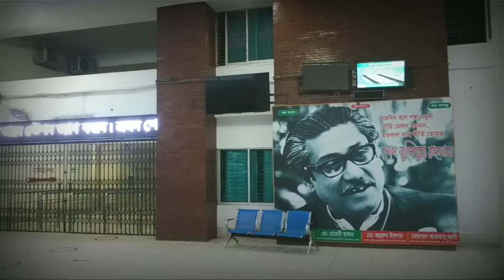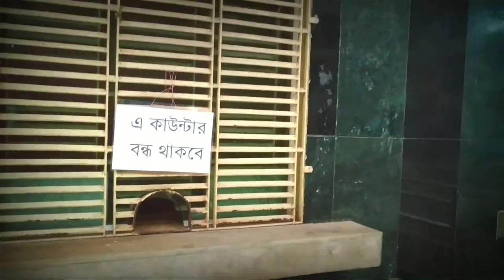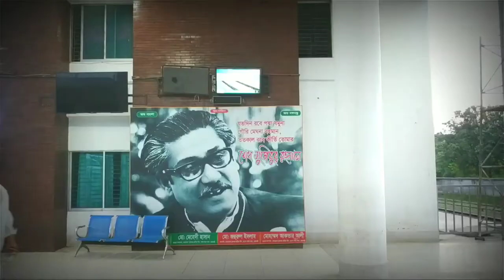রাজশাহী রেলওয়ে স্টেশন || Rajshahi Railway Station Documentary || RA Shuvo Official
রাজশাহী রেলওয়ে স্টেশনর বাংলাদেশের দ্বিতীয় বৃহত্তর স্টেশন। পরিস্কার-পরিচ্ছন্ন, সুন্দর এবং মনরোম পরিবেশে ঘেরা এ স্টেশনটি। রাজশাহী স্টেশনের ইতিহাস ভিডিওটিতে তুলে ধরা হলো।